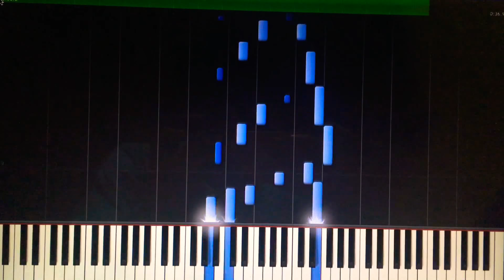Andhadhun theme 2 piano solo tutorial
Full tutorial coming soon❤️